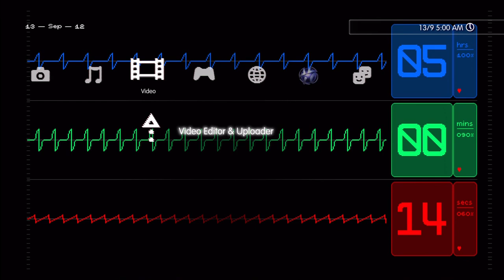The Studio - Heart Rate Monitor HD